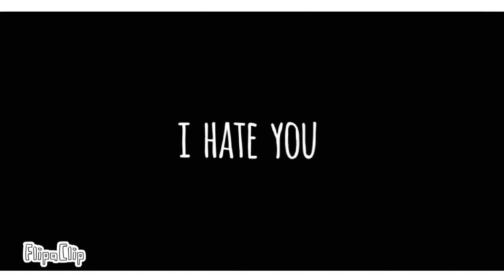I HATE YOU/meme/dream smp/💜💛💚